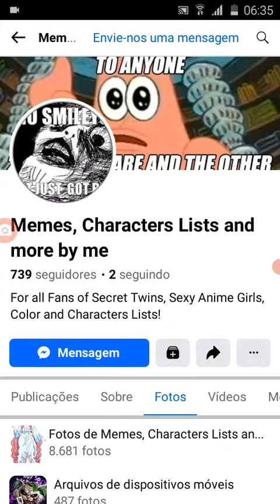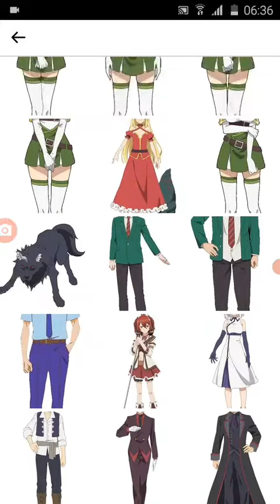Memes Characters Lists and more byme lAll lWorldTour l Trailers l 2023WorldTourTrailerslNorth Polel